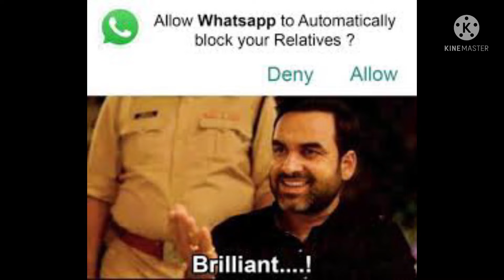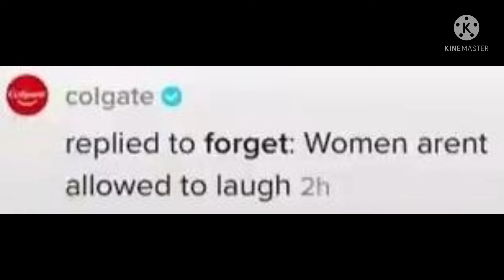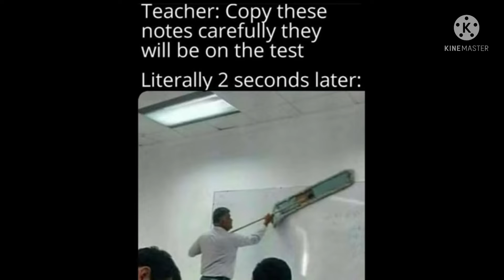memes react pt ii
look at my feeling, i almost sleep